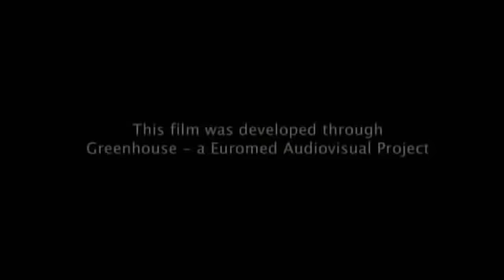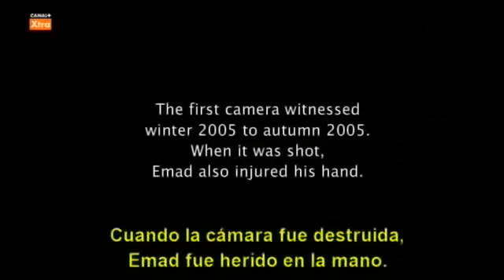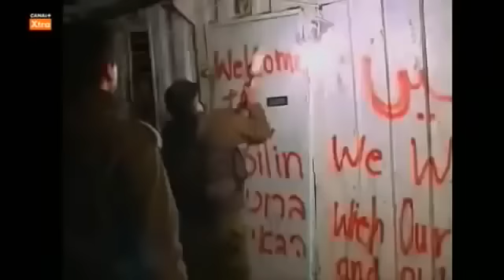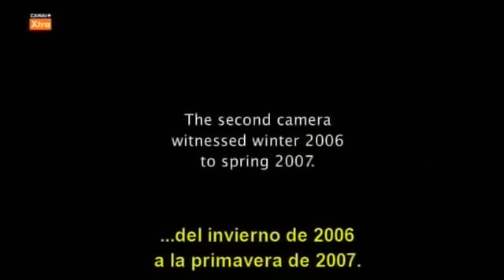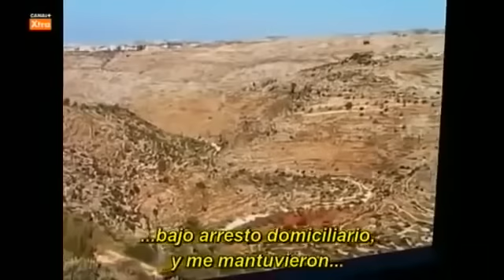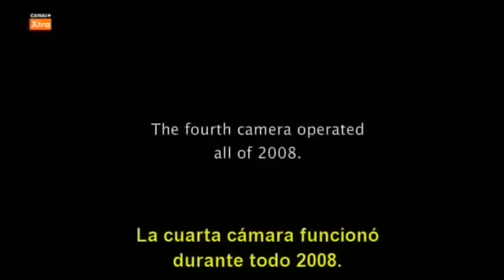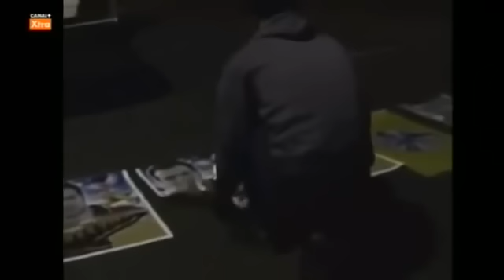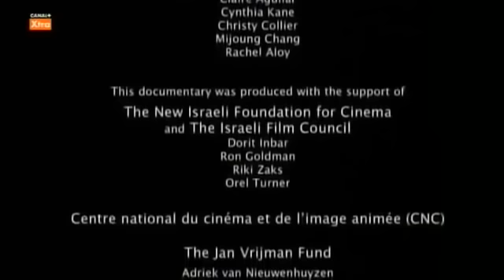5 CÁMARAS ROTAS Islam Bolivia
es un largometraje documental codirigido en 2011 por el palestino Emad Burnat y el israelí Guy Davidi. Coproducida por Palestina, Israel y Francia, la película fue nominada en 2012 al Óscar al Mejor largometraje documental y fue galardonada con el premio al Mejor director en documental internacional en el Festival de Sundance 2012 y el Premio Emmy 2013 al mejor documental.

En 2004, cuando nace su cuarto hijo, Jibreel, los amigos de Emad Burnat le regalan una cámara. Si Burnat piensa en un primer tiempo filmar únicamente la vida de sus hijos y de su familia, sus grabaciones van rápidamente desbordar el entorno familiar ya que el nacimiento de su hijo coincide con un acontecimiento clave en la vida del pueblo donde viven, Bil'in, en Cisjordania. En 2004 arrancan las manifestaciones de los campesinos contra la construcción de una valla de separación entre el cercano asentamiento israelí de Modi'in Illit y el pueblo palestino, cortándoles el acceso a sus campos de cultivo. Burnat filmó las protestas desde el primer día y durante siete años, y con ayuda del realizador israelí Guy Davidi el material grabado se convirtió en un documental de 90 mínutos en el que la vida de un niño palestino y su familia se funde con la resistencia de un pueblo palestino. Fueron necesarias cinco cámaras, ya que fueron destrozadas una tras otra durante los altercados con el ejército israelí.